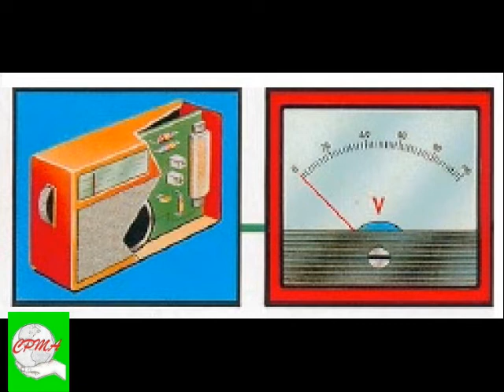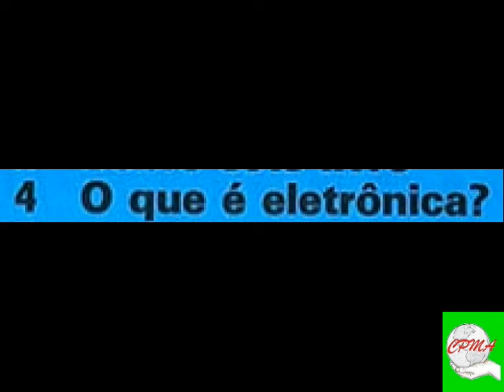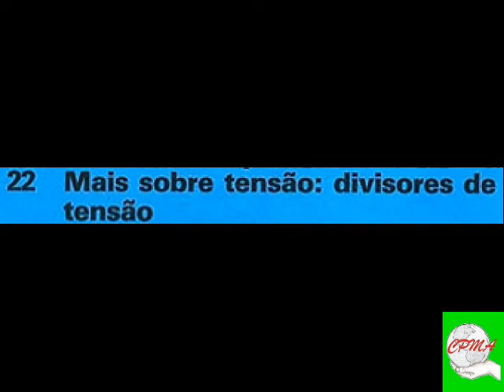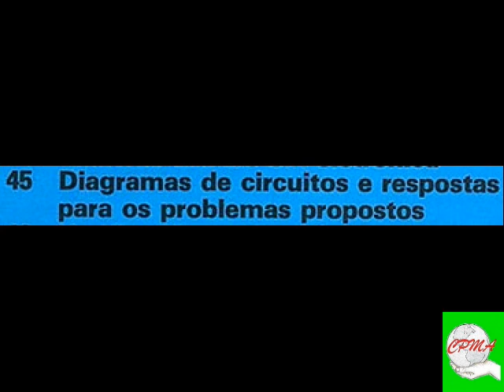Eletrônica Geral Ilustrada - Iniciantes - Glossário com Conteúdo Programático. cpma.comunidades.net